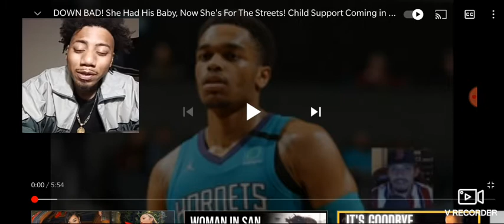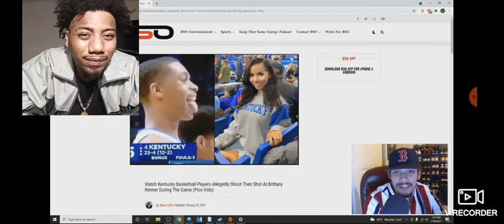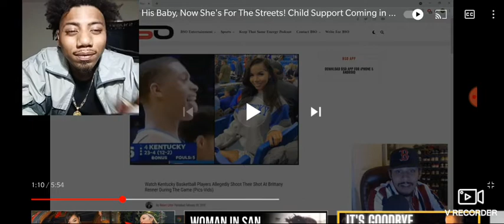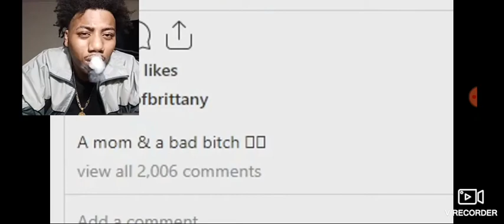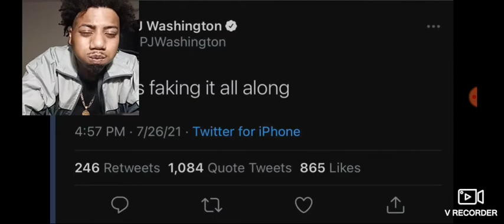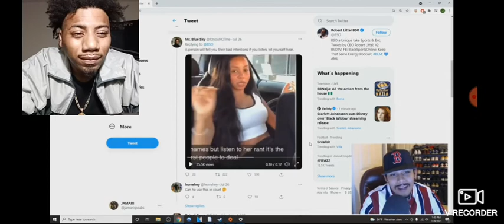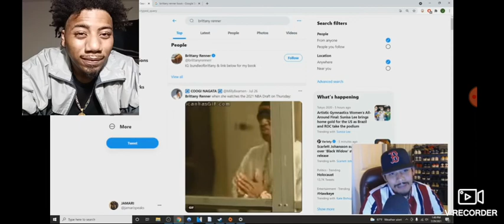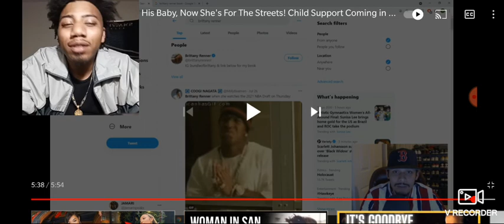Down Bad! She Had His Baby, Now She's For The Streets! Child Support Coming In Hot Reaction